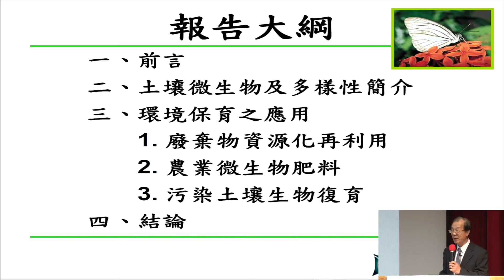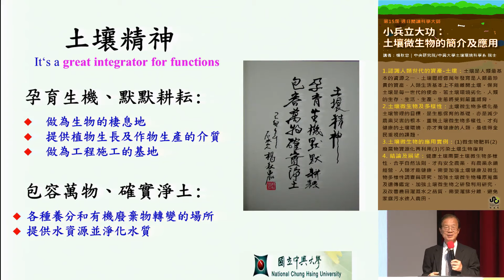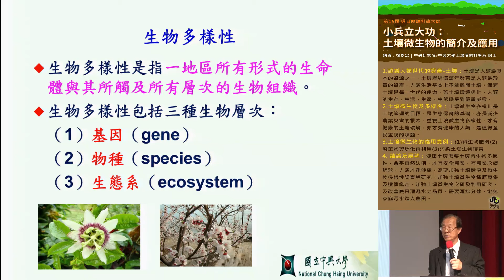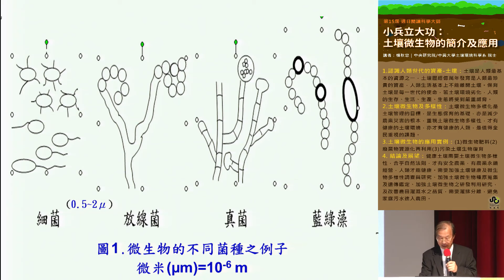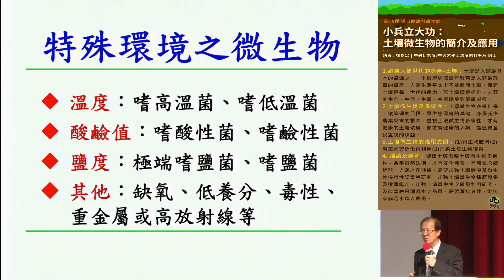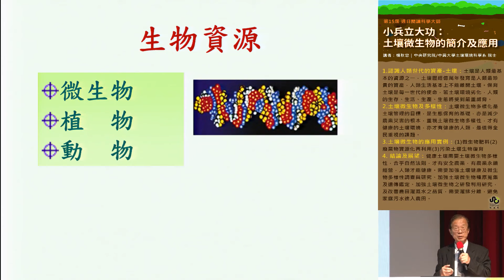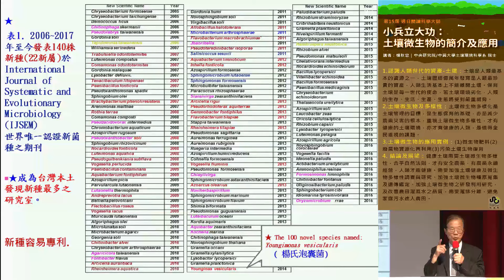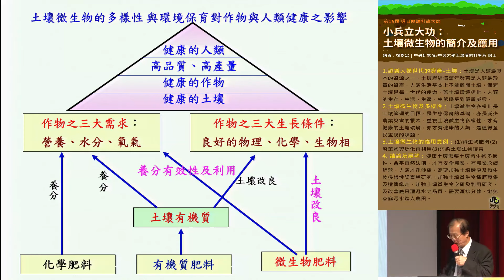土壤微生物的簡介及應用(章節字幕版)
00:00 開始
01:48 土壤,土壤圈
09:36 土壤提供地球上的生態系的六大功能
13:09 土壤的功能與土壤微生物多樣性
21:25 土壤微生物生態的種類與研究
36:23 土壤微生物的生存方式
41:38 特殊環境之微生物
52:12 介紹幾本相關書籍
52:39 土壤微生物的組成結構與作用功能
58:03 生物資源及土壤微生物的角色
01:06:15 台灣本土新細菌之發現及命名
01:10:47 微生物的安全性與制衡作用
01:15:40 土壤微生物的一些應用(精華區請認真看)

健康土壤需要土壤微生物多樣性，合乎自然法則，才有安全農業，有農業永續經營，人類才能健康。需要加強土壤健康及微生物多樣性調查與研究、加強土壤微生物種原蒐集及遺傳鑑定、加強土壤微生物之研發利用研究，及改善農田灌溉水之品質，需要灌排分離，避免家庭污水進入農田。

主講人：楊秋忠 中央研究院 / 中興大學土壤環境科學系 院士

備註：此影片來自【週日閱讀科學大師】網站之授權使用，官方網址為 ，加上章節段落或字幕後以增加可閱讀性，並典藏於線上演講廳
 (若遇字幕錯誤懇請在留言區回報時間點與更正文字)